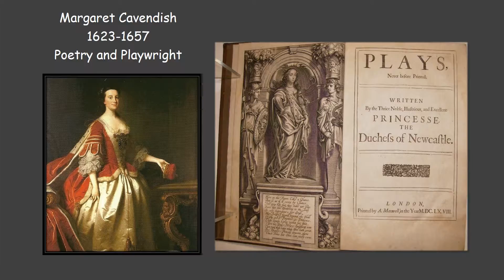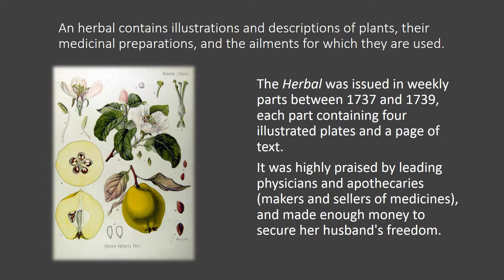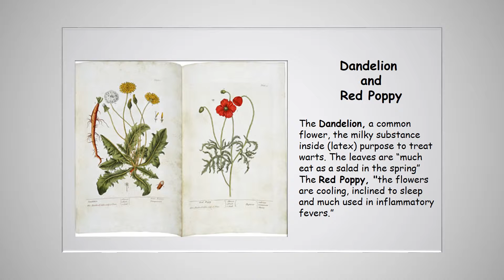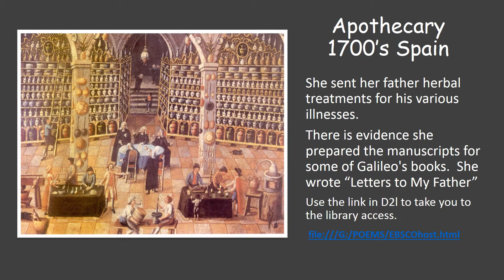Week 10 Philosophers and Scientists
17th  Century Philosophers, Scientists, three extraordinary women:
Margaret Cavendish, Elizabeth Blackwell, and Sister Marie Celeste Galileo